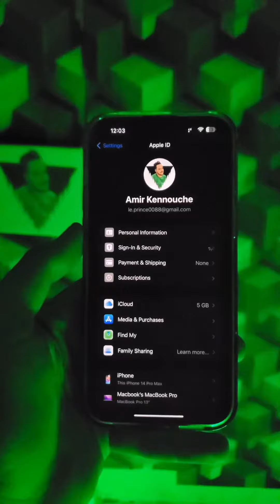تغيير كلمة سر icloud عن طريق passcode فقط !